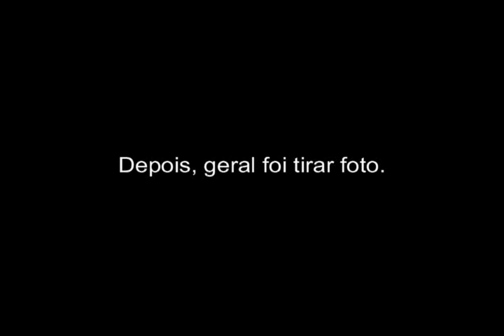FM O Dia 12 anos - Sorriso, Pique Novo e Bom Gosto versando e zoando! 10.11.09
Veja mais vídeos no site fmodia.com.br